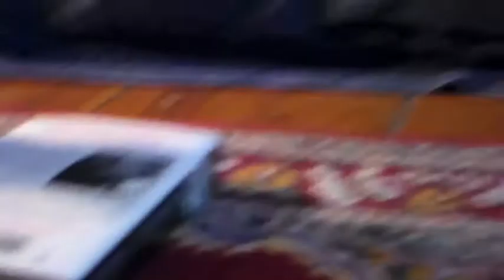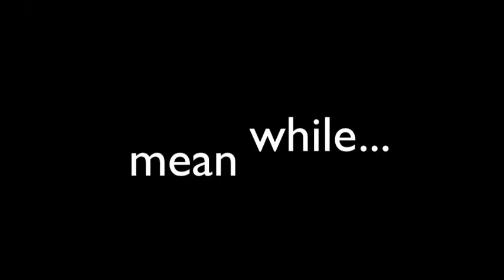Episode 1~SEASON1~The Perfect Day(The Hard Life of WEBKINZ)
(RATED TV-14 for small Language and Violence) Welcome to my WEB SERIES! New episodes will be posted every week!
In "The Perfect Day" you meet all of the important characters and see what a normal day is like for Clair and Mattie (siblings) but the broadcasts on Kinz News give reason to believe that DANGER is coming, and a Hard Life will soon be these webkinz' reality.

Go to my channel to directly find THLOW Season1 playlist.. If you watch all episodes together, it's a feature length film! 1hr and 30 minutes long! ;)

~Toymovies123